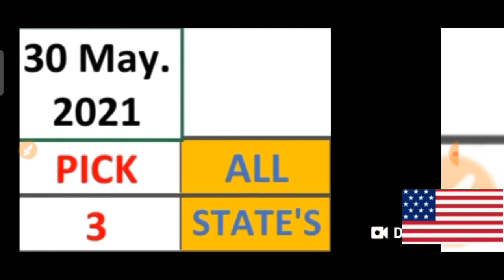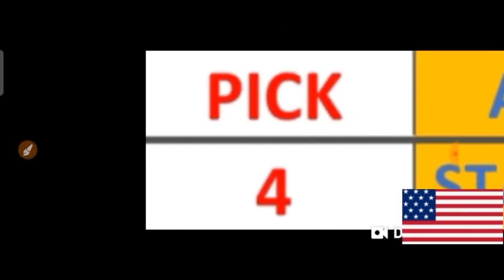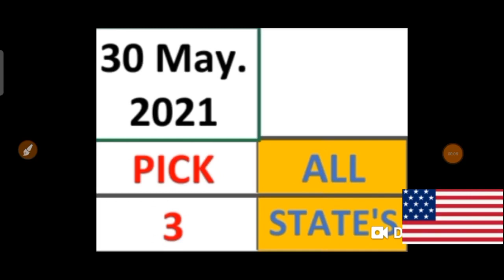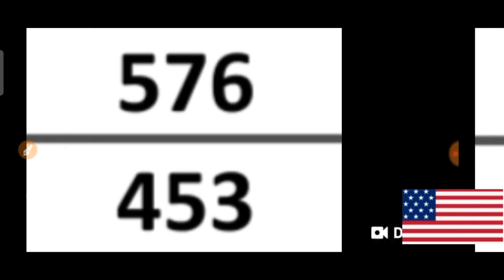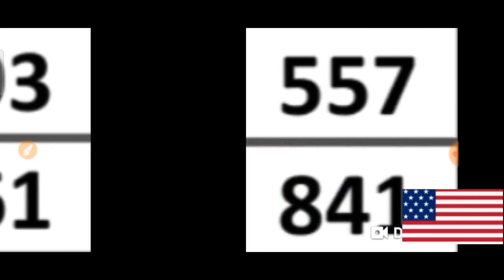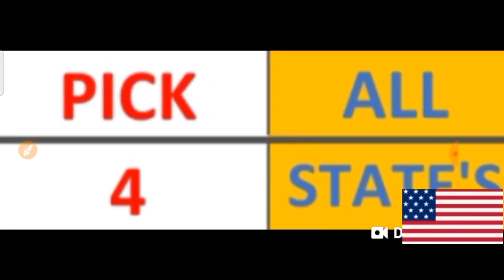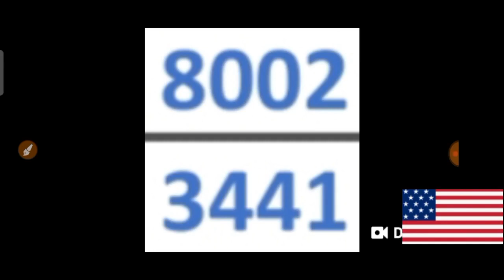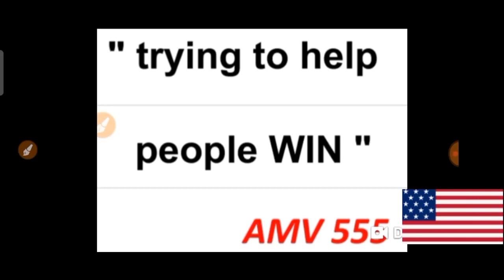PICK 3 & PICK 4 ALL STATES BEST LOTTERY NUMBERS for 30 May 2021 just try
This are my Best bet for PICK 3 & PICK 4 All States Best LOTTERY NUMBERS for  30 May 2021. Just try.
BET WISELY
Happy WINNING
Good luck